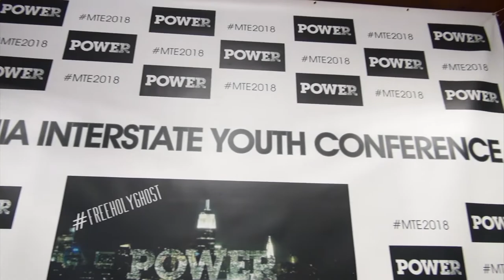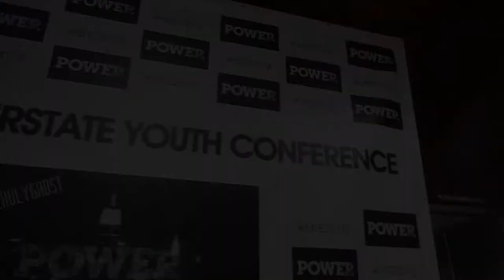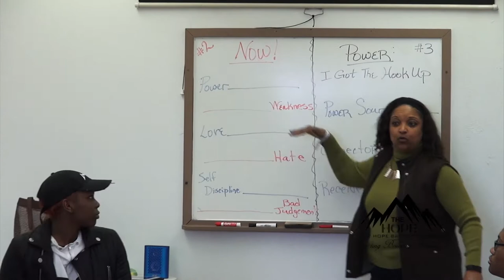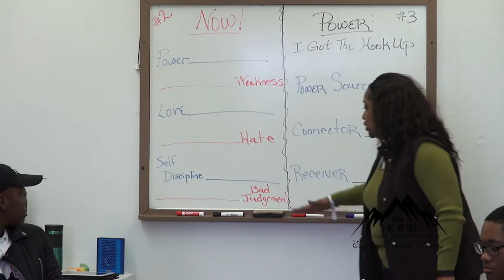MTE 2018 OFFICIAL DOCUMENTARY